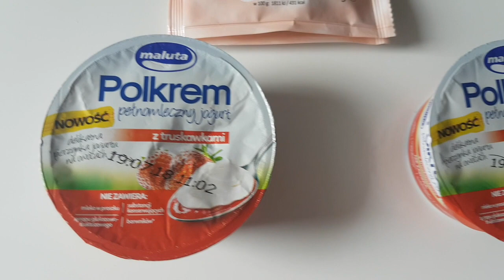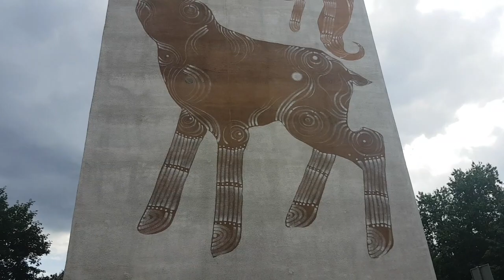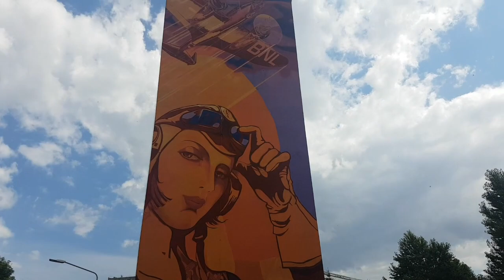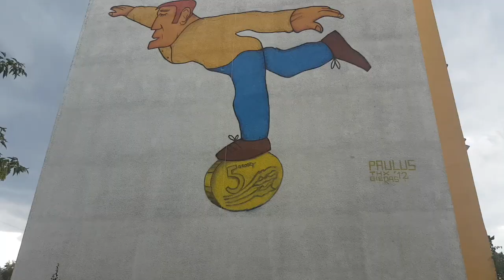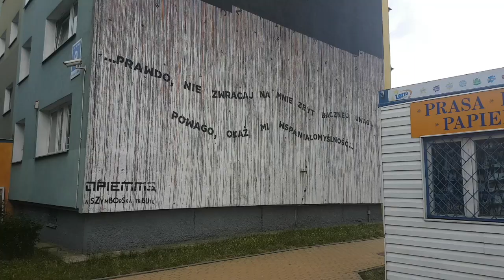Gdansk day 15 - Walking Tour of Zaspa Murals - Beachlife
Things mentioned in todays vlog:

Our Links:

JOHNS PINTEREST :

John & Katy
xxx